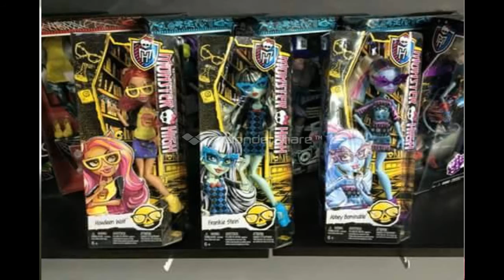monster high y ever after high (lifeless): noticias de la semana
en este video encontraras lo mas nuevo de monstr high y ever after high no se lo pierdan, esta semana son pocas pero el incio del año asi siempre empieza visitenos en facebook: